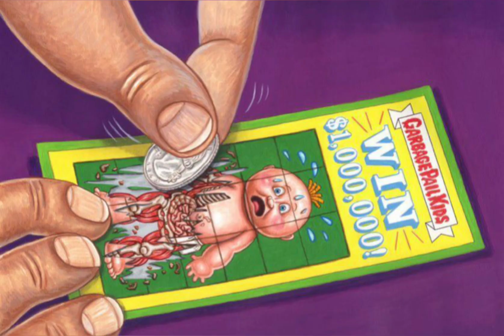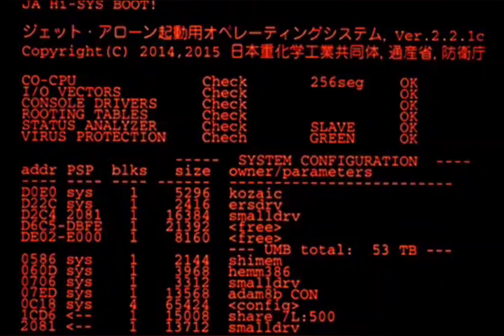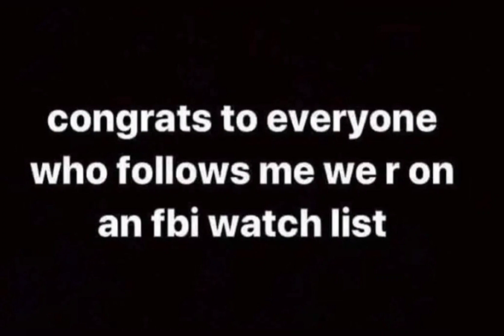KILL THE PEDOPHILE INFANTECTOMY ❤️👽